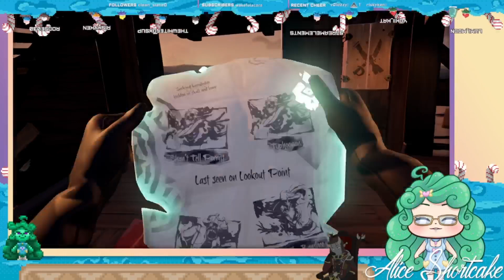We're a bad joke waiting to happen~ [with @GreyDev1l ]